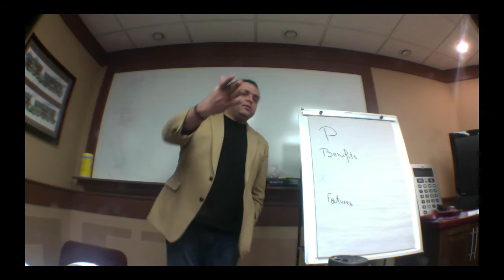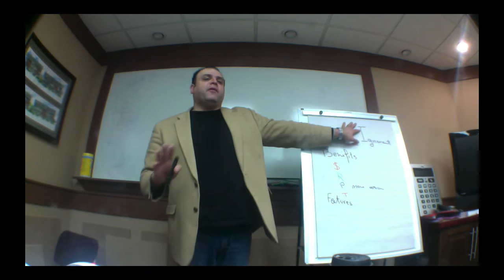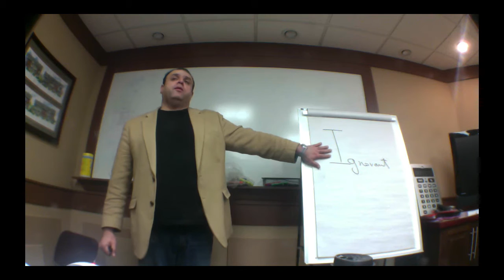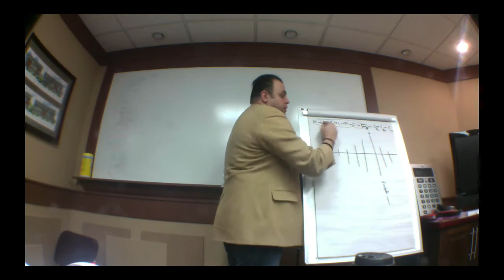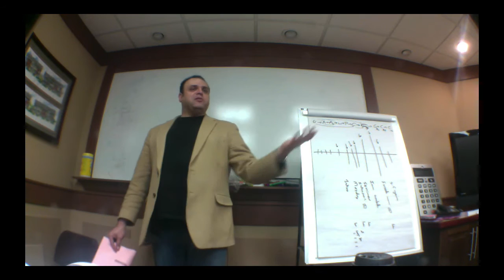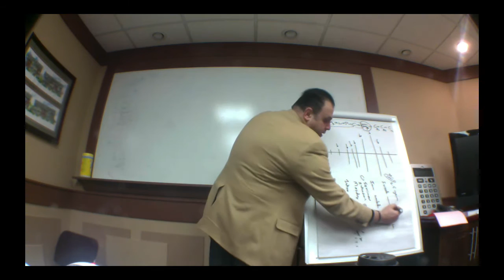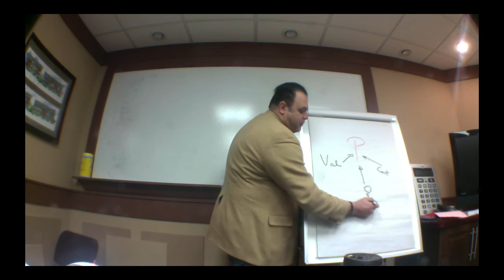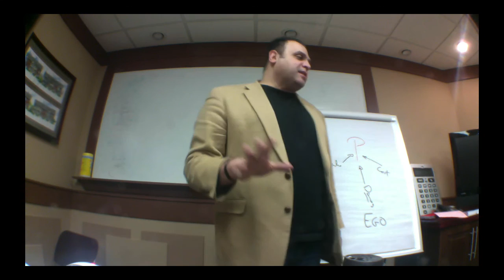Brand Mastery March 2-4, 2018 Day 3 Session 1